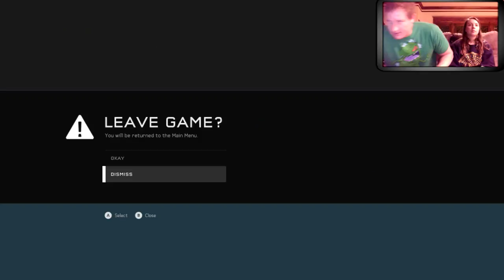Live Stream | Emily plays Halo 5: Guardians